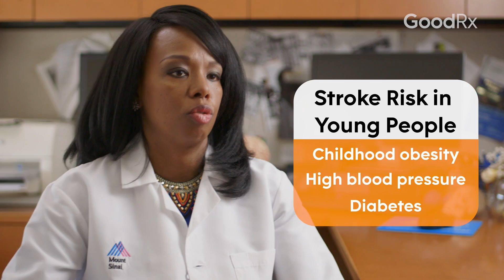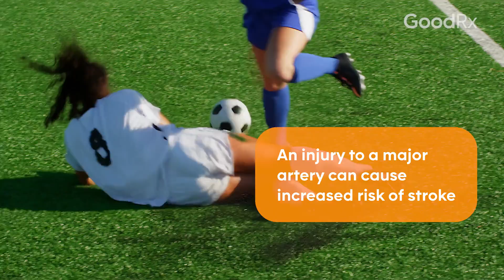Causes of Stroke in Young Adults — and Why It’s on the Rise | GoodRx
While it’s true that stroke risk increases as you age, that doesn’t give younger folks a free pass. More than 30 percent of stroke victims are younger than 65 — and that’s not an insignificant number. In this video, neurologist Carolyn Brockington, MD, explains the reasons young adults have strokes and why strokes among young adults are on the rise.